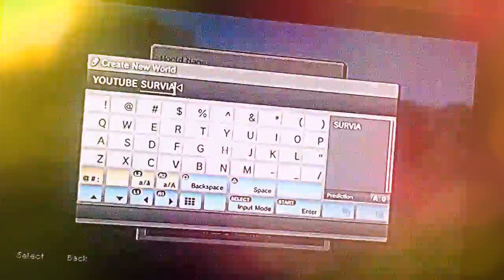MINECRAFT EP 1 EDITED VERSION